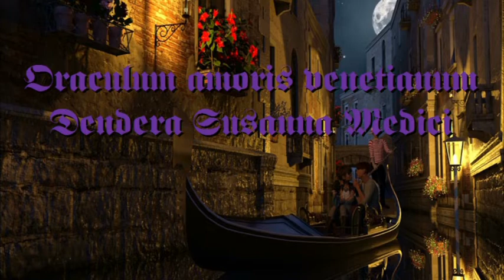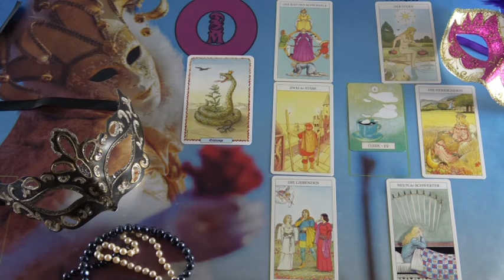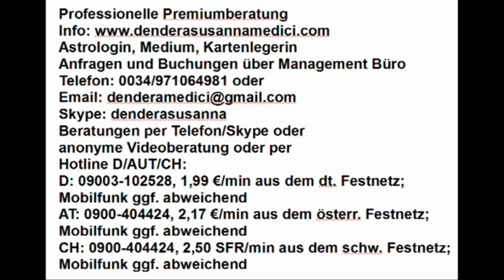BLITZBERATUNG: Ich fühle mich wie gelähmt